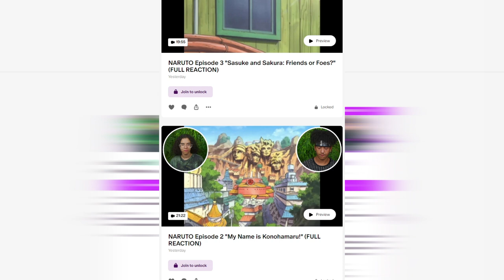AURA THE GUILLOTINE! 😱 FRIEREN Episode 9 REACTION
Zay and Emily react to Frieren: Beyond Journey's End Episode 9 "Aura the Guillotine" This will be Zay & Emily's FIRST TIME watching Frieren! We hope you enjoy our reaction and get ready for more reactions to come!

Intro: (0:00)
Reaction: (0:25)
Outro: (10:55)